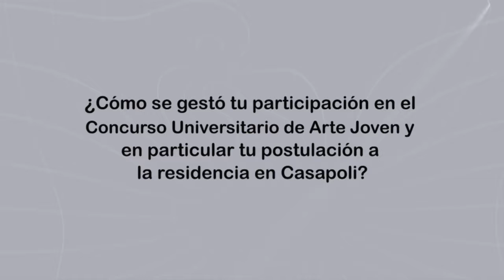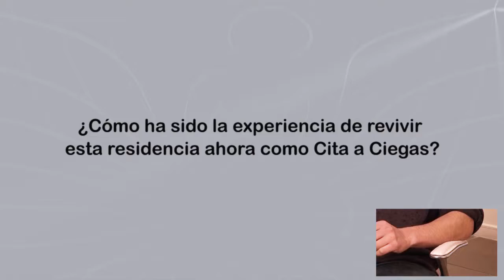Flujo / Reflujo - Cita Ciegas 2016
Ambos artistas presentan un registro fotográfico realizado en pueblos cercanos al espacio cultural, donde se vieron enfrentados a las condiciones de cada lugar para desarrollar sus respectivos proyectos.

Rocío Guerrero presenta un trabajo a partir de los lazos y trenzas encontrados en las redes de pesca del lugar. A través del estudio de su taxonomía, desarrolla una instalación al borde del mar a modo de tótem, montando una gran trenza dentro del paisaje.

Por su parte, Ítalo Antonucci presenta un trabajo de investigación enfocado en el tsunami que afectó a los habitantes de Coliumo en febrero de 2010. A través de la fotografía, Ítalo registra de forma poética los objetos que aún se conservan en el lugar y que se han transformado en las huellas de una tragedia que aún se encuentra presente en el diario vivir de los lugareños.

La residencia en Casa Poli fue parte del premio otorgado en la categoría “estudiante” del 4° Concurso Universitario Arte Joven, certamen al que postularon más de 400 proyectos a nivel nacional en 2014.